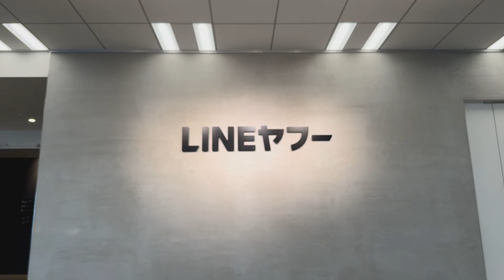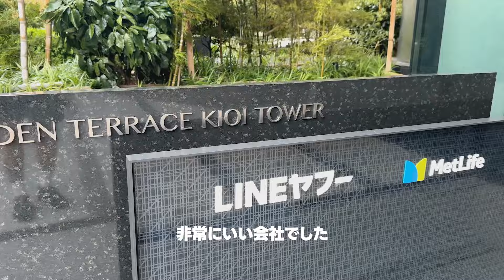LINEヤフー辞めました【メガベンチャーエンジニアの1日】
✅今すぐの転職じゃなくても【無料で】キャリア相談できます！年収査定・市場価値診断も実施中。

【TECH WORLDが提供中のサービス】
・飲み会1回分で受けれる「Java講座」
・あなたのエンジニアキャリアをサポートする「プログラミングコーチング」

・僕がオススメする技術書まとめました。
「TECH WORLD BOOKS ｜エンジニアのエンジニアによるエンジニアのための​技術書一覧サイト」

市川　達大
TECH WORLD代表
大阪大学 基礎工学部情報科学科卒→LINEヤフー→独立